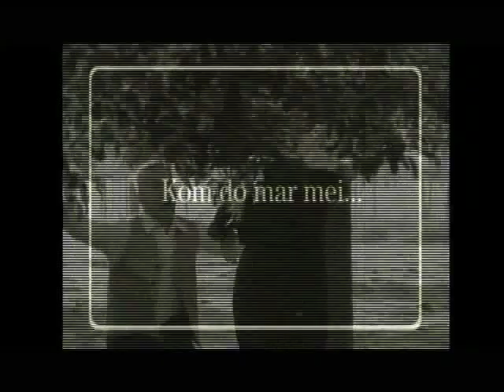GPTV: Clip: Strawelte: "De mem van Doutzen"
GPTV zendt elke week een clip uit van een bekende Friese zanger, zangeres of band. Deze week zien we Strawelte met: "De mem van Doutzen"